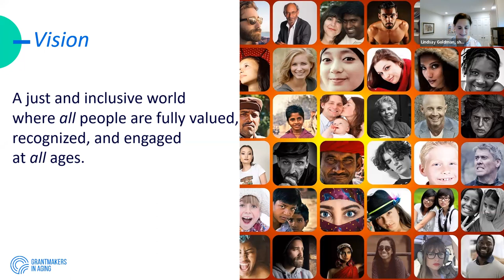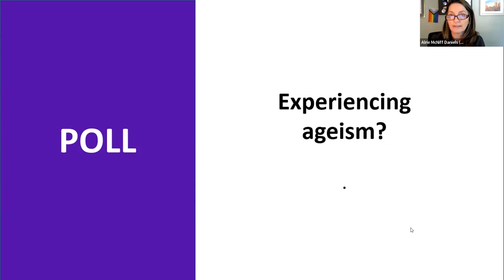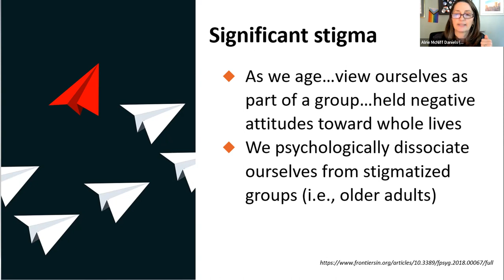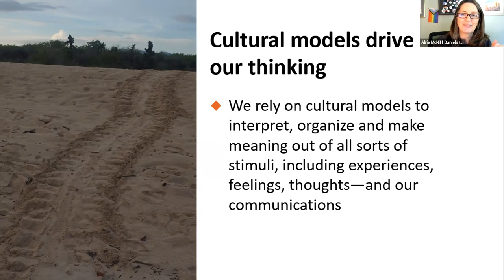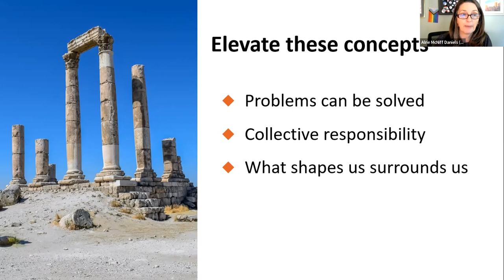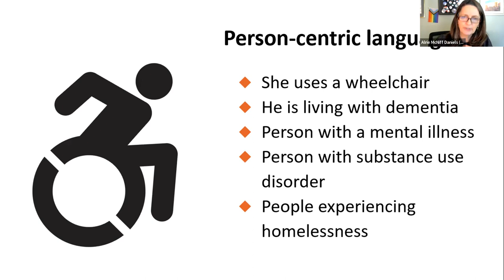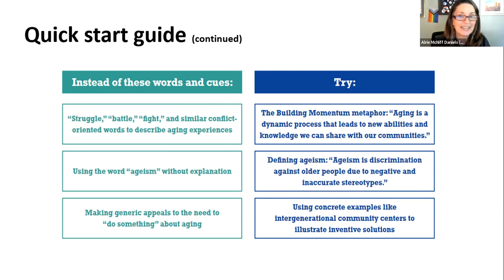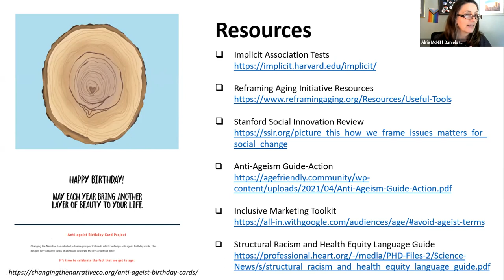Reframing Aging Webinar for Conference Presenters Sep 15 2022